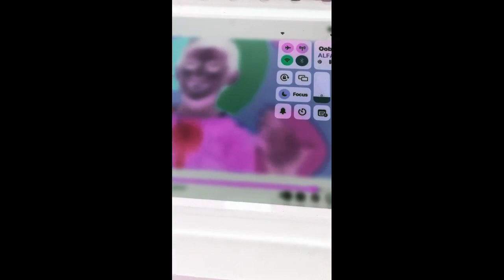Pat A Cake